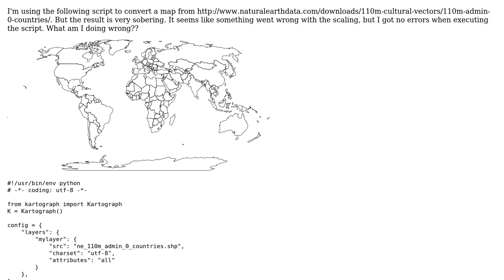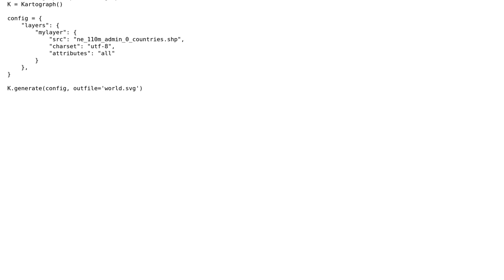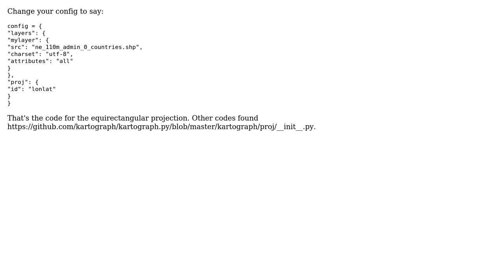GIS: Kartograph - converted svg not the same as before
With thanks & praise to God, and with thanks to the many people who have made this project possible! You are responsible for your own actions.